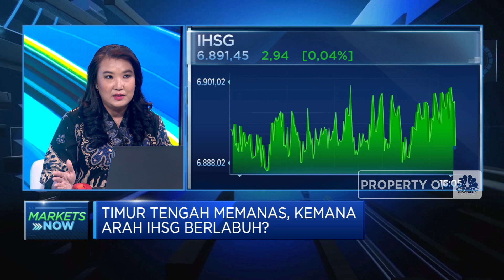Timur Tengah Memanas, Kemana Arah IHSG Berlabuh?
Sempat berada di kisaran 6.900an, Indeks Harga Saham Gabungan (IHSG) ternyata berakhir di level psikologis 6.891,45, meski berhasil menguat 0,043% di akhir perdagangan awal pekan, Senin (09/10/2023). Lantas sentimen apa saja yang mempengaruhi laju IHSG hari ini?

Selengkapnya saksikan diskusi Maria Katharina bersama Liza Suryanata Head of Research NH Korindo Sekuritas di Program Closing Bell CNBC Indonesia, Senin (09/10/2023).